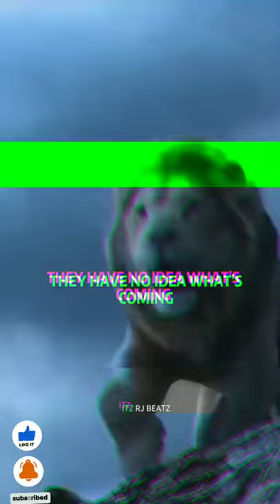Lion story-Let them laugh, Go ahead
Funny Fins 💖

What greater gift than the love of a cat.
There are two means of refuge from the miseries of life: music and cats.
A lie is like a cat: you need to stop it before it gets out the door or it’s really hard to catch.
cats
cats meowing loudly
funny cat videos 2021
cats and kittens meowing
funny cats
kittens and cats meowing
funny cat videos
cat meowing
meowing kittens
cute cats and kittens
cats meowing

meowing cat
kitten
cat
cute
funny kitten videos
kittens meowing
funny
meowing cats
kitten meowing
cat meowing non stop
cute kittens
Meow
Kitty
Cute
kittens meowing for mom
cat videos